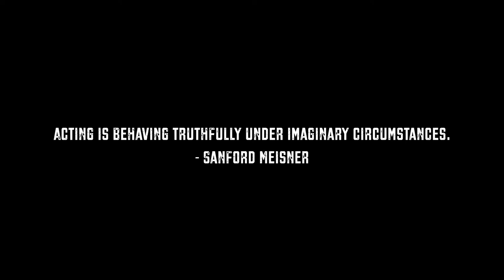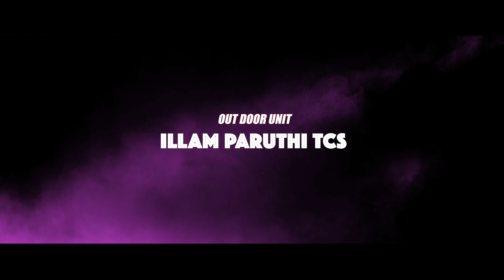AUDITION_ROOM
"Audition room is a psychological suspense short film .
Film is about; what happens and how a person or actor rehearse inside his mind for an audition for a given script.

directors view : To differentiate the characters , he have implied colour psychology for left side brain character (blue colour ) which guides the right side brain character (red colour ) . Blue colour means cool , trust, futuristic, dependable, guidance etc ,and red colour means aggression , love ,bold, passion etc."

Name Of All Team Members

"DIALOGUE & DIRECTION
AZARUDEEN .J

DOP & EDIT :
ARUN

MUSIC
H.SUGANTH JOE

STORY
SANTHOSH RAJ SARAVANAN

SCREENPLAY
AZARUDEEN .J
SANTHOSH RAJ SARAVANAN

CAST
ADHITHYA

CAST
VASUDHEVAN .S(GIRL ROLE )

RYMS MEDIA PRIVATE LIMITED

DI
RAJU SELVAM

DUBBING & SOUND MIXING
HARI PRAKASH

VFX
MILLENNIAL LABS

VFX
WHITE LOTUS

SFX
MURUGAN

DOP Team AND LIGHTING
ARUN
PRAVEEN (GRAPPER)
GOPAL(GIMBLE)

OUTDOOR Unit
ILLAM PARUTHI TCS

ART DEPARTMENT
SURESH
PRAKASH .E.B

VINAYAGAM P(DRIVER)
TAMIZH(DRIVER)
VASUDHEVAN .S(DRIVER)
G.RAJASEKARAN(LIGHTMAN)
C.GOPIKRISHNAN(LIGHTMAN)
V.MANIKANDAN(LIGHTMAN)
M.SURYA(LIGHTMAN)
K.PRAKASH .E.B(LIGHTMAN)